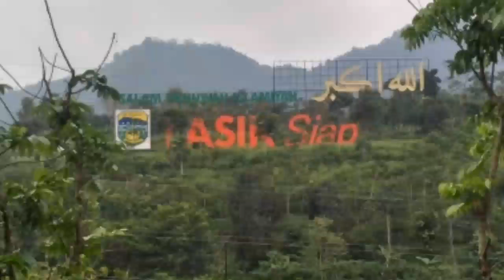Pasca PSBB jln.gentong tasik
Jln.gentong Tasik pasca PSBB H+1 new normal nampak masih lengang/kosong.